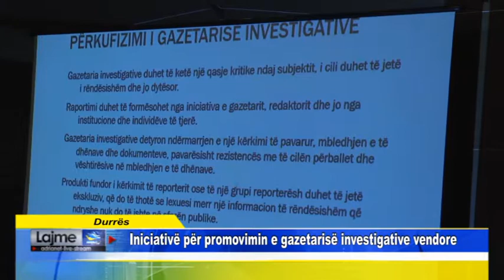Durrës - Iniciativë për promovimin e gazetarisë investigative vendore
Fondacioni Shoqëria e Hapur për Shqipërinë, në  bashkëpunim me organizatën Lëviz Albania, ka organizuar një tryezë të rrumbullakët me gazetarët lokalë të vendit me temë “Gazetaria vendore dhe raportimi i thelluar bazuar në të dhëna dhe evidenca”. Tryeza i paraprinte thirrjes për shkrime investigative që do të publikohen në vazhdimësi nga nisma Porta Vendore drejtuar gazetarëve lokalë.